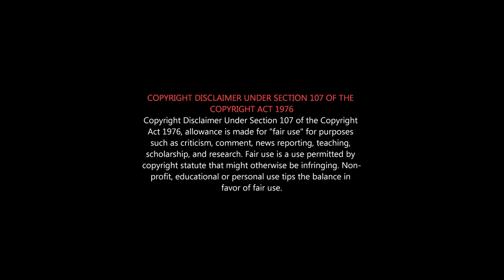KANTARA Honest Review | காந்தாரா Tamil Review | Kantara Roast Video | Kannada Actors vs Tamil Heros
One of the best Indian film of 2022...
Any cinema which captures the Nativity, Culture and traditions will connect the audience...
KANTARA Kannada Movie Review

Written and Directed by: Rishab Shetty
Produced by: Vijay Kiragandur
Studio: Hombale Films
Starring: Rishab Shetty, Kishore, Achuth Kumar, Sapthami Gowda, Pramod Shetty, Vinay Biddappa
Music & Background Score : B Ajaneesh Loknath
Director of Photography: Arvind S Kashyap
Direction Team: Shivaachiranthanaa, Rakesh BJ, Sham Prasad, Pratheek, Jayamallikarjun, Aditya B poojar, Ranjan, Shreyas, Bangarappa, Sharath, Ashwath, Shreya,Dhanush Kumar